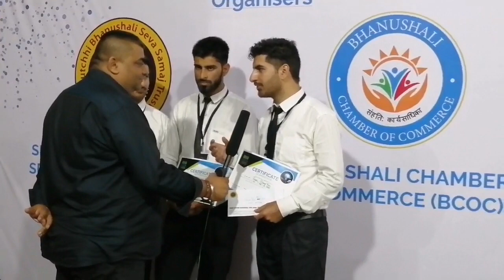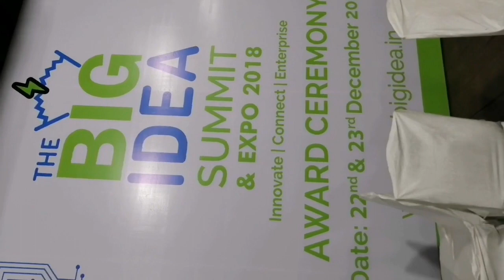the big idea innovation interview at Mumbai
Air Brothers or Wani brothers interview about innovation and new ideas...after Award ceremony.
We selected for this innovative design innovations competition also three innovative parts in this exhibition investor monitors inventors all our India competitors